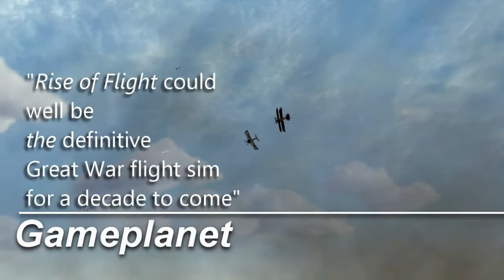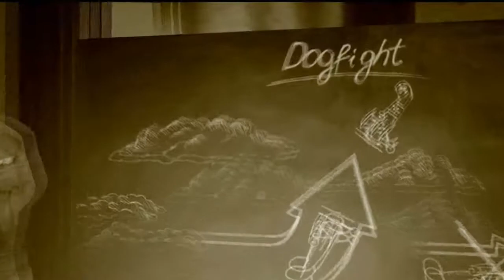Rise of Flight - 2010 Rise of Flight Video Trailer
Film made and originally uploaded in 2010.